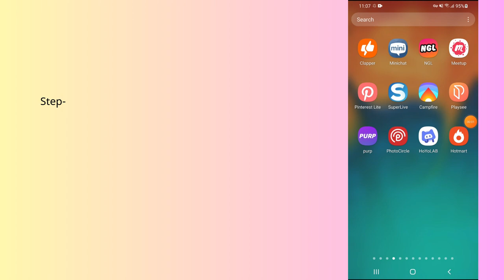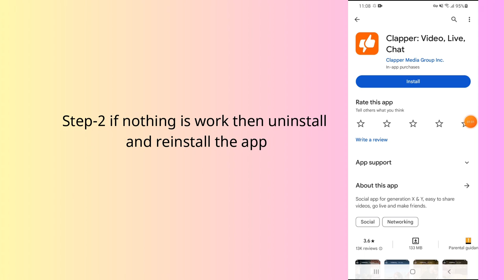How to fix Clapper app not working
In this video, you will learn why the Clapper app not working and how to fix it.